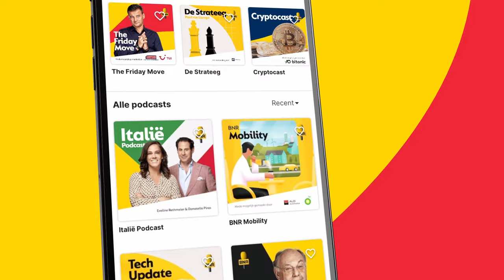'De discussie over kernwapens is niet nieuw'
Kan de EU zich nog wel goed genoeg verdedigen? En hoe kunnen we uiteindelijk de Russen angst inboezemen? Dat en meer bespreken historicus Arend Jan Boekestijn en HCSS-directeur Rob de Wijk met defensiespecialist en kernwapenexpert Paul van Hooft onder leiding van presentator Hugo Reitsma.

Thumbnail: ANP